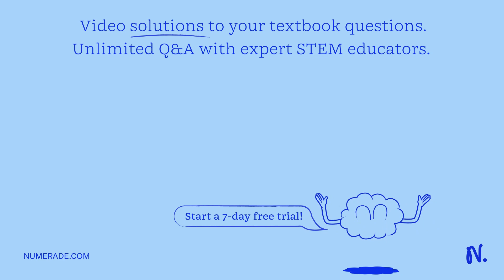The two spheres each have a mass of 3 kg and are attached to the rod of negligible mass. Determine …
The two spheres each have a mass of 3 kg and are attached to the rod of negligible mass. Determine the torque M = (8t) N.m, where t is in seconds, that must be applied to the rod so that each sphere attains a speed of 3 m/s starting from rest. 15-102 The two spheres each have a mass of 3 kg and are attached to the rod of negligible mass. Determine the time the torque M = (8t) N.m, where t is in seconds, must be applied to the rod so that each sphere attains a speed of 3 m/s starting from rest. 0.4 m 0.4 m Probs: 15-[01/10Z